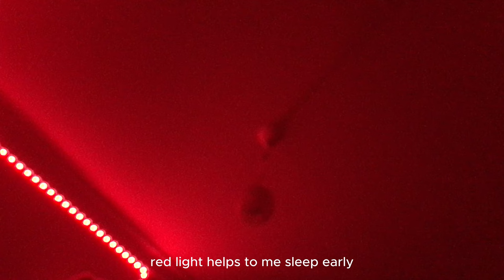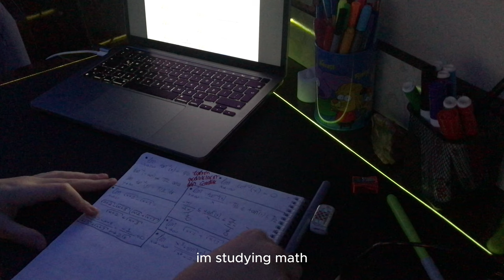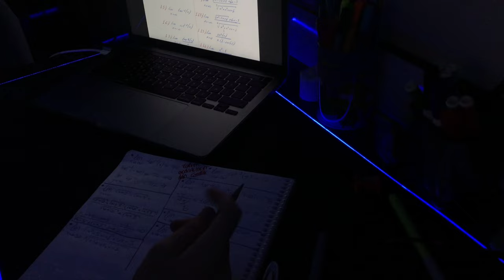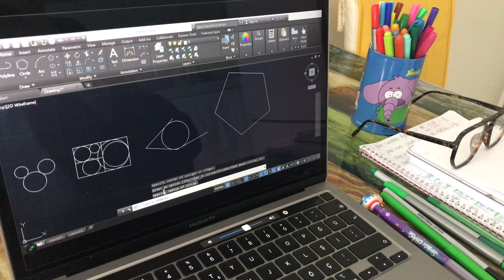First Ramadan Day as a Muslim & student |04.00 morning routine |(taraweeh,sahur,Quran,midtermstudy)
04.00 am productive morning routine | Ramadan diary of a university student | How does a Muslim spend Ramadan?